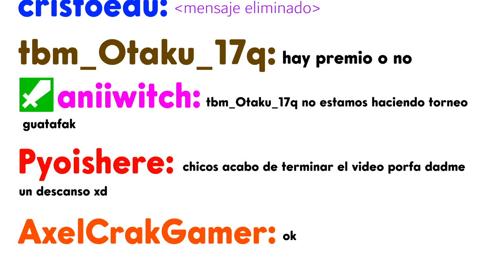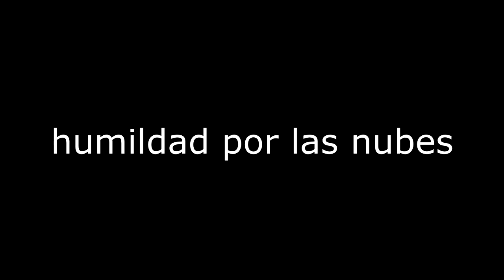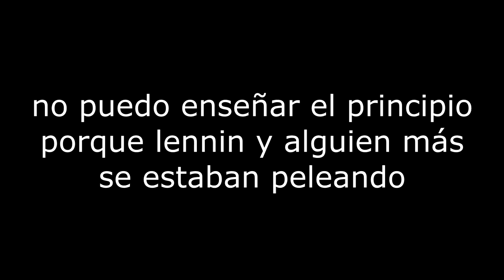FALL GUYS GUERRA DE PAISES | ESPAÑOL | DRACOMU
►EDITOR: Pyo
Muy buenas! si estas leyendo esto es que tienes interés en mi canal así que muchas gracias y bienvenido. Mi primera consola de videojuegos fue una atari 2600, viví intensamente los 90 lo  que para mi fue la mejor época de los videojuegos. Ahora mismo me centro más en el pc y sigo jugando con la misma ilusión que lo hacía entonces.